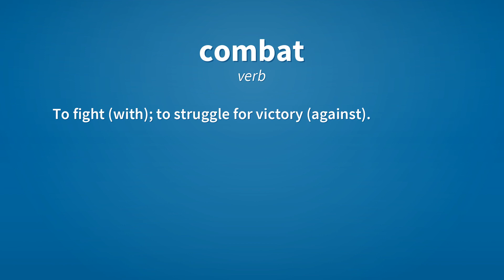Combat | Meaning of combat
See here, the meanings of the word combat, as video and text.

combat (noun)
    A battle, a fight (often one in which weapons are used); a struggle for victory.

combat (verb)
    To fight; to struggle against.
        It has proven very difficult to combat drug addiction.

combat (verb)
    To fight (with); to struggle for victory (against).

Reference:
    combat